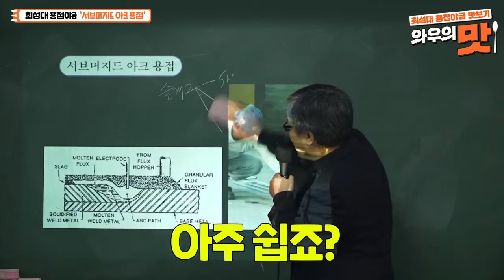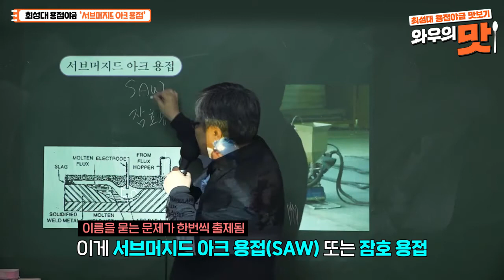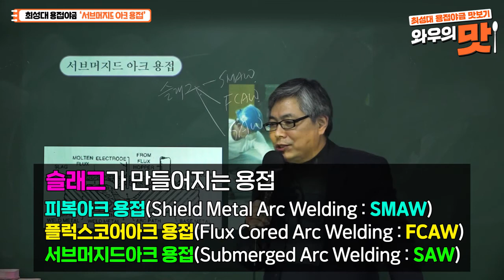군무원 용접직 군무원용접야금 최성대 '서브머지드 아크 용접'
[맛보기강의] 용접야금의 맛 최성대 용접야금 '서브머지드 아크 용접'

군무원용접직 필수 용접야금 서브머지드 아크 용접에 대해 설명해드립니다.
용접을 많이 안 하시는 분, 이론을 공부 안 하시는 분은
맛보기강의로  꼭 짚어보고 넘어가세요!